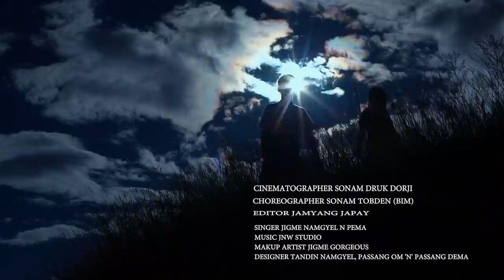Gawi Tam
Romantic song hidden heart studio